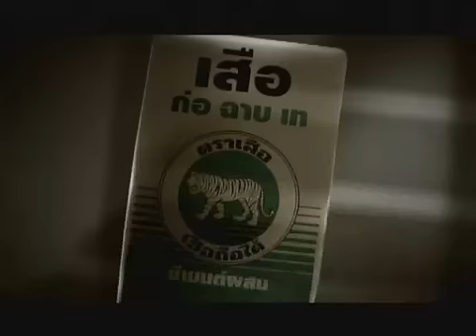Tiger Cement 45s